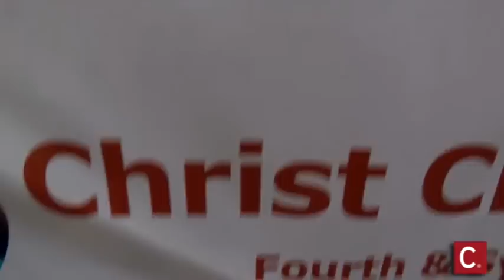Cincinnati Rally USA Today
This was the marriage equality rally outside of cincinnati as the 6th Circuit Court heard cases for 4 different states on Marriage Equality.